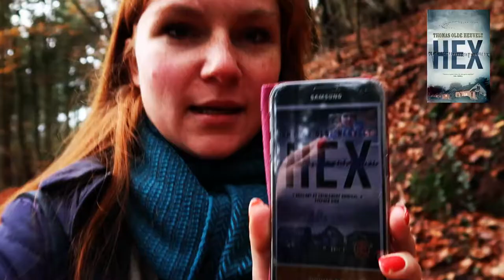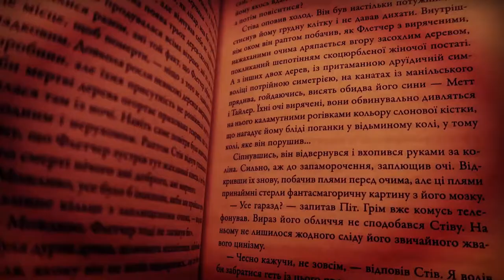"Hex" de Thomas Olde Heuvelt - ! Revue de Livres !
Ma découverte thriller de l'année, "Hex" est un petit bonheur de lecture, pour les petits et grand frissons dans la nuit...!

Dans cette vidéo - pas de spoiler - seulevent mon avis et la possibilité pour vous, de décider si cela vous tente, ou pas, de découvrir ce livre.

* Etsy Peinture

* Etsy Sculpture